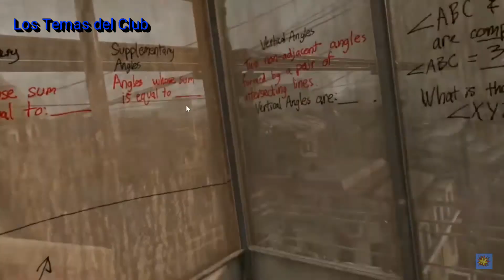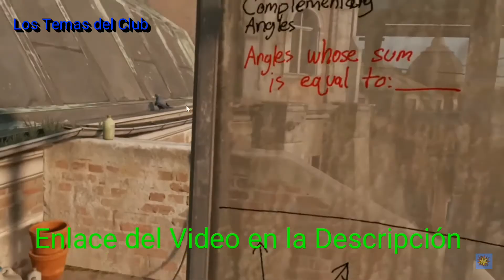Un PROFESOR da CLASES de GEOMETRÍA a NIÑOS en REALIDAD VIRTUAL A TRAVÉS de un VIDEO JUEGO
Gracias por toda su atención!

Tags (Ignorar)